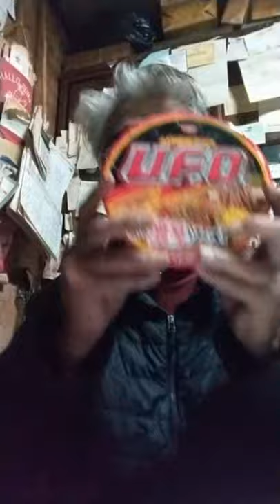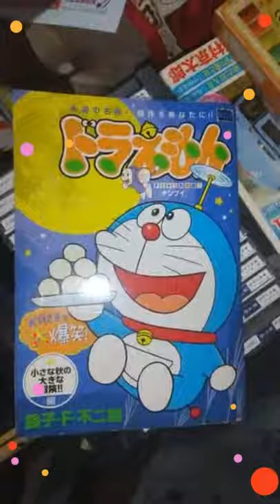デジタル庁のデジタルケア、スマホ！